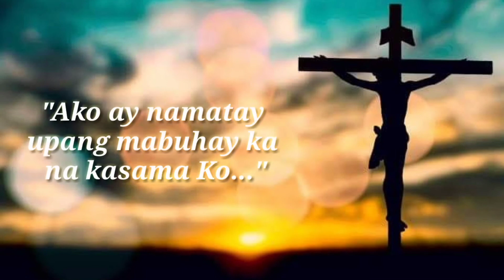LUMANG KRUS (2)